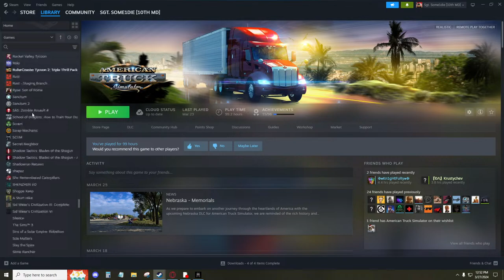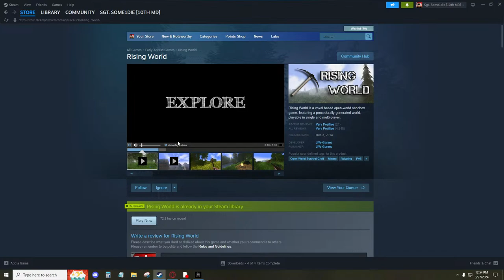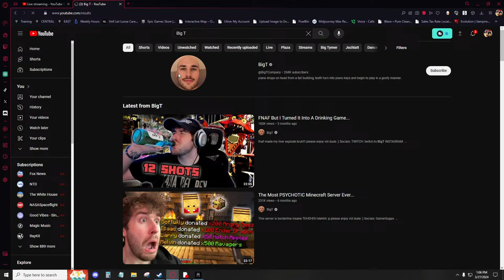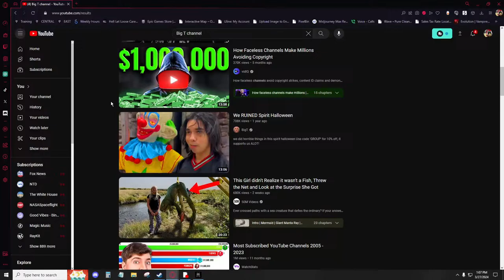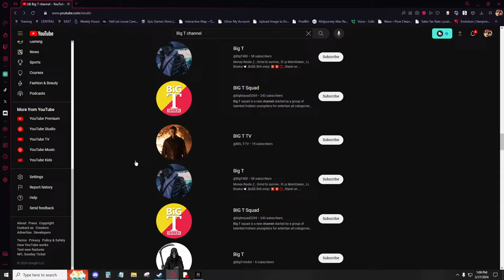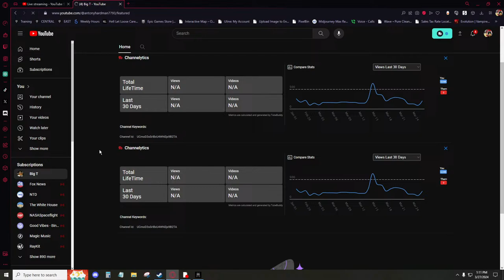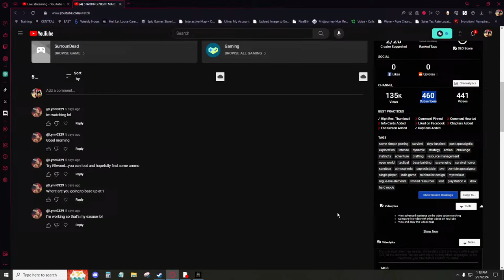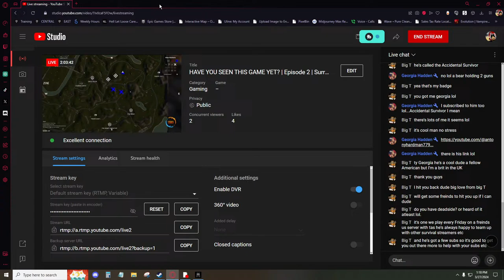HAVE YOU SEEN THIS GAME YET? | Episode 2 | Surroundead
We had a medical emergency today with Taz my gf moms dog. He died and I did CPR on him and brought him back. That was somewhere during the stream. I am going to leave the video up. Today was not a good day to stream apparently.

SurrounDead is an open world survival game. Taking place in a world ravaged by an apocalyptic catastrophe. The dead reign free and will stop at nothing to kill you. Low Poly Game.